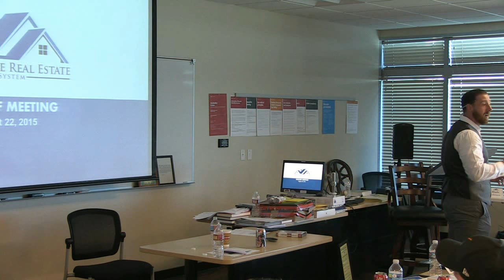URESS Nick Trevillian on The MultiMedia Business Card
The Ultimate Real Estate Sales System conference. From worst to first. Nick Trevillian tells of is one man company upgrading to fifteen and how the MultiMedia Business Card kicks you into high gear. URESS Conference August 2015 Phoenix AZ